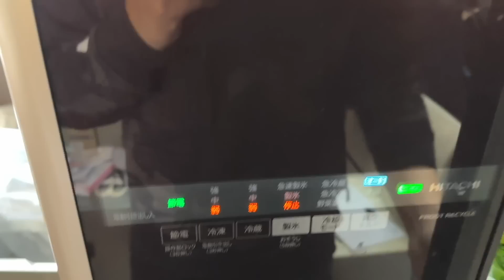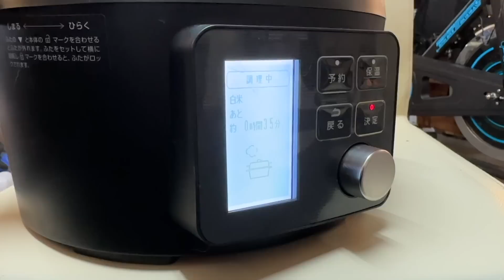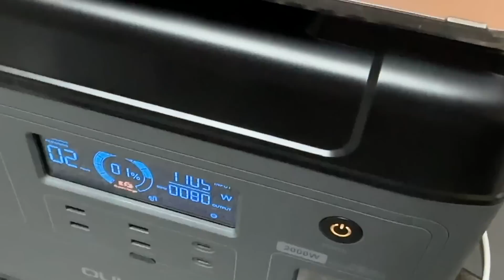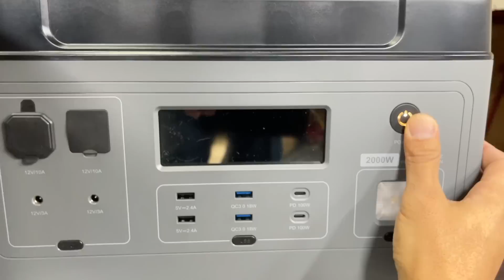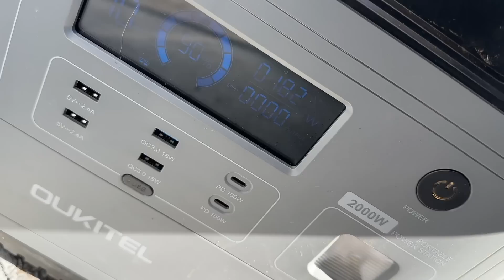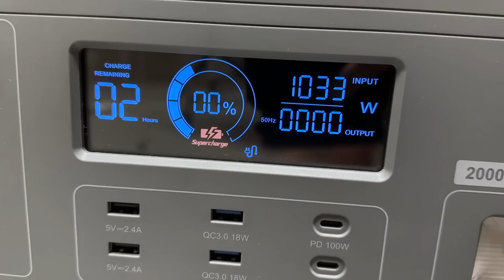二宮が勧めたいリン酸鉄リチウム電池の大型電源が手に入りましたので解説します OUKITEL P2001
メーカーさんがめちゃめちゃ割引してくれました。
元の価格：218000円
割引後の価格：160000円

商品リンク：
割引コード：VWOWW6NL（ ¥15000 OFF ）

商品についてご質問の方は